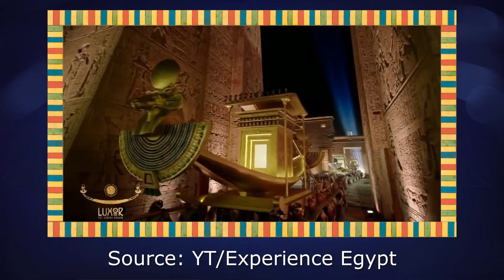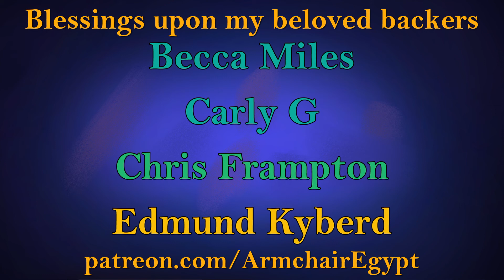Luxor: the Ancient Egyptian holy site still used every day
Luxor Temple is the world's largest open-air museum, but it's so much more than a destination for tourists and Egyptologists. It's the spiritual and physical heart of its community.

At the recent festival celebrating the opening of the Avenue of Sphinxes, the whole world caught a glimpse of one fascinating aspect of its ongoing importance in Egyptian religious life. I talk about why that is, and why the Luxor temple is the oldest site in the whole world that's still in use by ordinary people.

OVERSEER RoninX777

NOMARCH Richard Hawkes

ARCHITECTS James Lenihan, kailajay, Ken Poyner, Michael Bowman, photosynthetic and Thinkcork

SCRIBES Becca Miles, Carly G, ITU Trash Crew, Jeremiah Demster and Pete